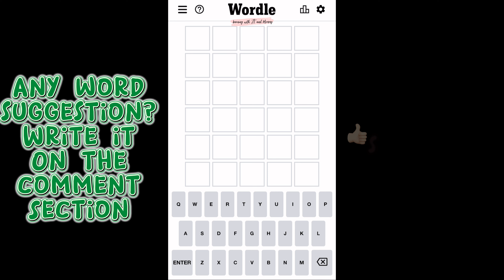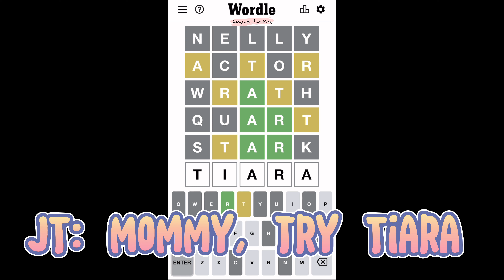Wordle 342 May 27 Friday | JT got the Word LOL | Suggested Starting words: Nelly and Actor